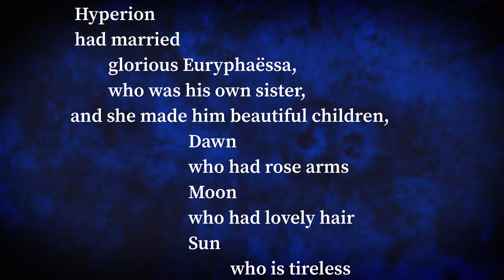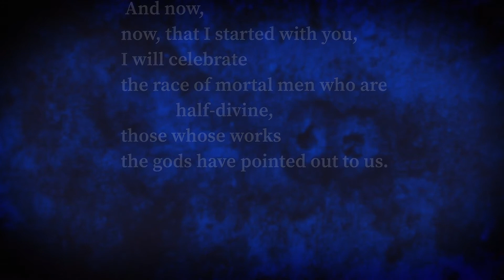The Homeric Hymns - To Helios - (Text Only)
This is a video of the text of The Hymn To Helios in modern English. I used Charles Boer's (out-of-print) 1970 translation as I find it the easiest to read. The unorthodox formatting and punctuation comes from this version of the text. It is not the classic Loeb translation that is seen most frequently.

This video contains no narration of the text.

From Wikipedia: The Homeric Hymns are a collection of thirty-three anonymous ancient Greek hymns celebrating individual gods. The hymns are "Homeric" in the sense that they employ the same epic meter—dactylic hexameter—as the Iliad and Odyssey, use many similar formulas and are couched in the same dialect. They were uncritically attributed to Homer himself in antiquity—from the earliest written reference to them, Thucydides (iii.104)—and the label has stuck. "The whole collection, as a collection, is Homeric in the only useful sense that can be put upon the word;" A. W. Verrall noted in 1894,[1] "that is to say, it has come down labeled as 'Homer' from the earliest times of Greek book-literature."